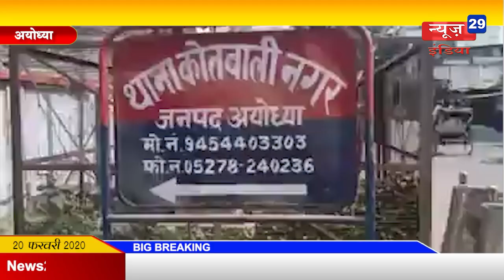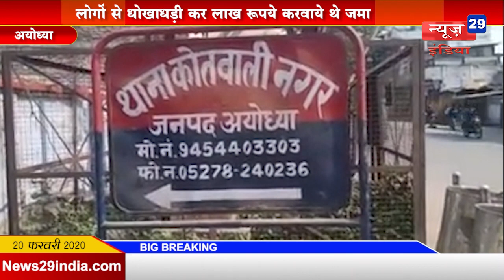20_Feb News29India#News 43#पुलिस ने धोखाधड़ी का आरोपी को किया गिरफ्तार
पुलिस ने धोखाधड़ी का आरोपी को किया गिरफ्तार
लोगों से धोखाधड़ी कर लाख रूपये करवाये थे जमा